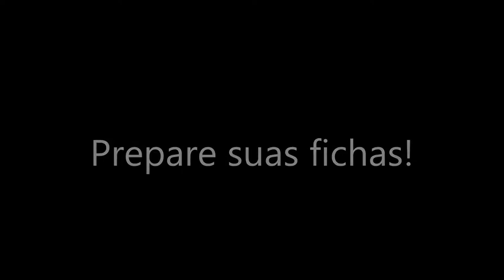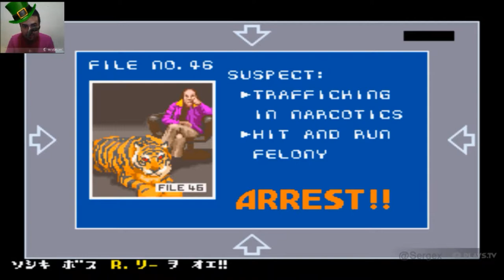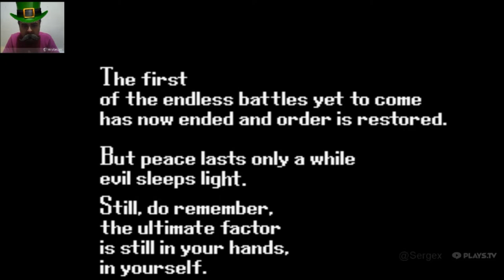Jogos que marcaram a minha infância - Eswat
Nessa série eu farei gameplays de jogos antigos que marcaram a minha infância. Esse eu jogava em um barzinho aqui perto de casa, mas confesso que nunca fui muito bom nele. Nostalgia pura!